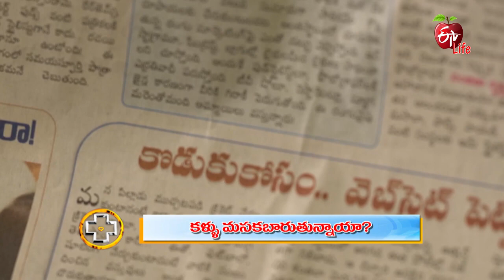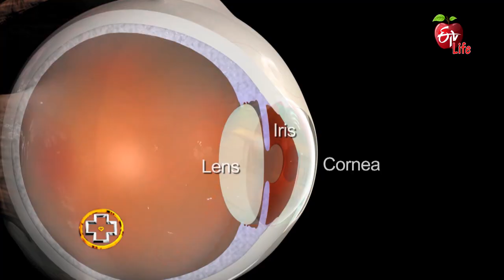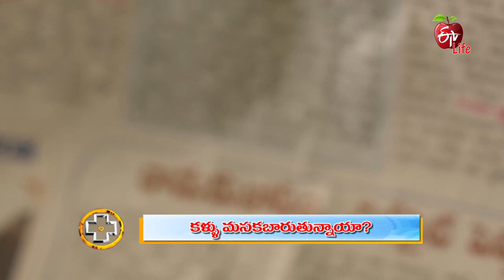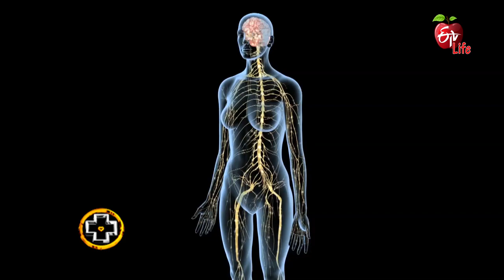Why Is Your Vision Blurry? | కళ్ళు మసకబారుతున్నాయా? |Aarogyamastu | 11th May 2022 | ETV Life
కళ్ళు మసకబారుతున్నాయా?

Ophthalmologist Dr Deepa Shilpika interprets the causes of low eyesight, she explains the effects and symptoms of dry eyes and shares the necessary drops and treatment based on the severity and suggests consulting an ophthalmologist for proper guidance.